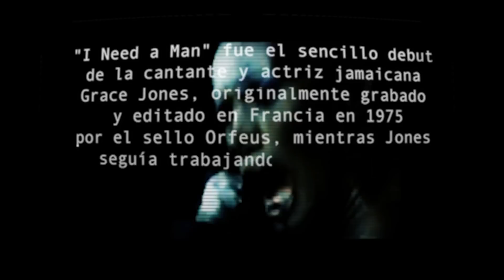LA TERREMOTO DE ALCORCON - I need a man / Necesito un hombre (Mr.K! remix)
"I need a man" fue el sencillo debut de la cantante y actriz jamaicana Grace Jones, grabado y editado en Francia en 1975.
40 años más tarde La Terremoto De Alcorcón reversiona esta joya de la música disco bajo la dirección artística de POPair Productions.